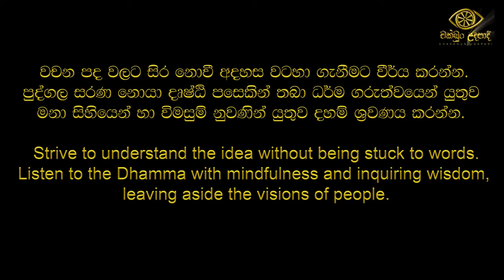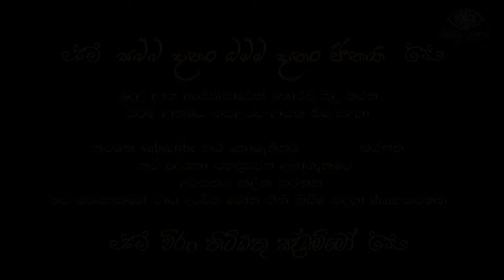හිතන පතන සියල්ල ආකර්ශනය කර ගන්න | galigamuwe gnanadeepa thero | ගලිගමුවේ ඥානදීප | චක්ඛුං උදපාදි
ven. galigamuwe gnanadeepa thero | පූජ්‍ය ගලිගමුවේ ඥානදීප ස්වාමීන් වහන්සේ